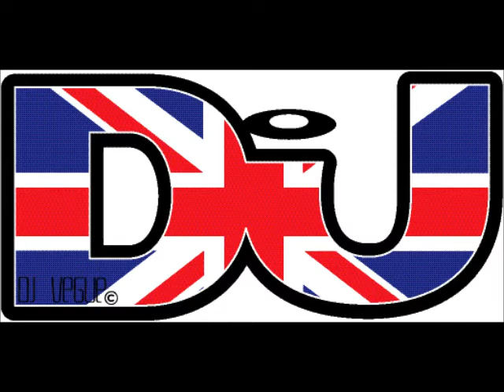Dj Vegue - Good Feeling Remix